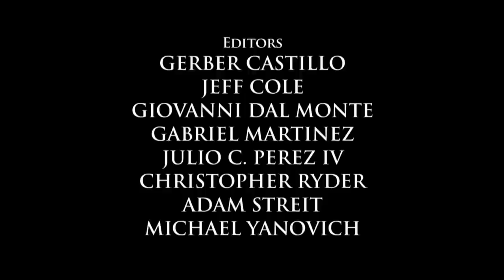Courthouse Brawl | World's Wildest Police Videos | Season 5, Episode 6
This episode features a fight outside a courthouse, a convicted sex offender and an armed bank robber.